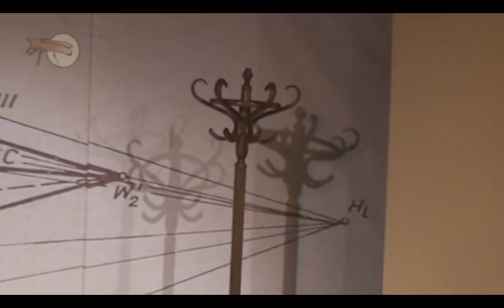Gdyby do szkoły chodziły anioły w Teatrze Muzycznym w Gdyni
Gdyby do szkoły chodziły anioły

Scenariusz i reżyseria: Zbigniew Sikora
Teksty piosenek: Tadeusz Klimowski
Muzyka: Brunon Gościniak, Jacek Mełnicki, Zygmunt Rychter
Aranżacje: Artur Guza
Scenografia: Renata Godlewska
Występują: Anna-Maria Urbanowska, Katarzyna Więcek, Tomasz Gregor, Krzysztof Wojciechowski
Czas trwania: 60 min

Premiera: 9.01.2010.